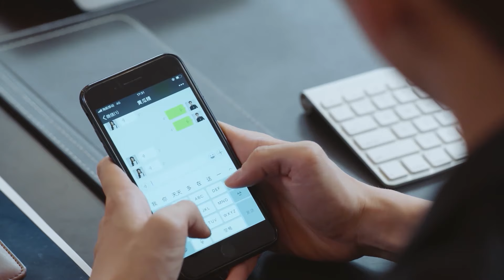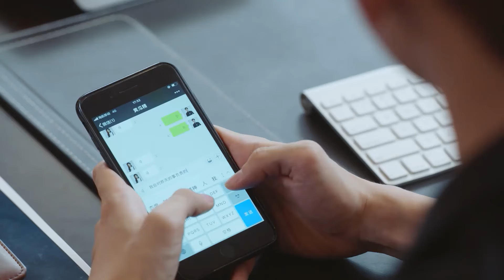Movie | 霸總和灰姑娘醉酒一夜情，睡醒嚇得半裸逃跑，內衣竟被好友撿到！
⭐ 剧名Drama Name:《走进你的记忆 Walk into Your Memory》